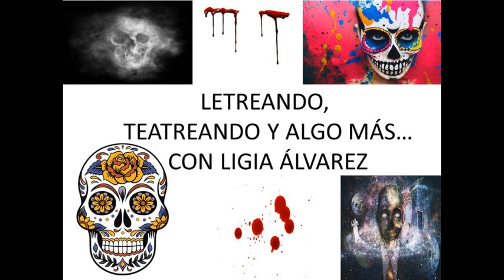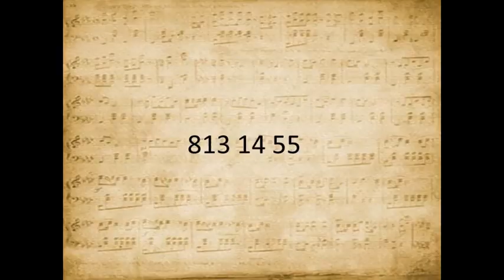El alma en pena, cuento de Ligia Álvarez, a propósito del día de los muertos.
Cuento fantasmal de Ligia Álvarez.